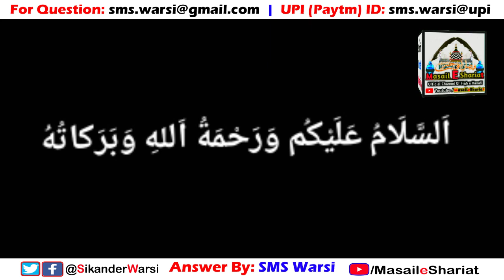Kya Aurat Niqab Lagakar Namaz Padh Sakti Hai | Aurat Ko Chehra Dhak Kar Namaz Padhna Kaisa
(NEWS & Update) 📰 📅⏰
Aane Wali Videos & Live Timing Dekhen
aurat ka chehra dhak kar namaz padhna kaisa
aurat ka naqab me namaz padhna
kya safar me aurat muhn dha kar naqab me namaz padh sakti he